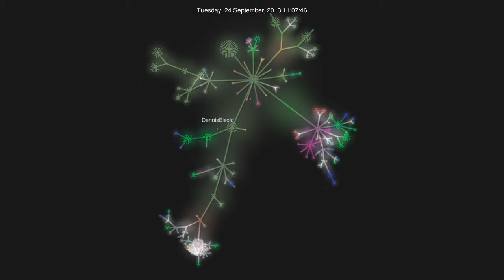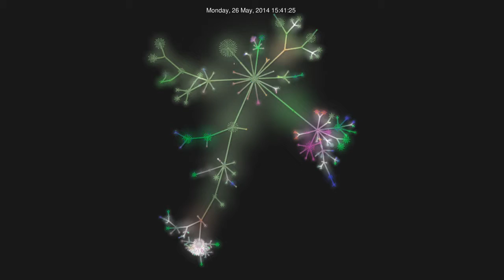Entwicklung Self-Commerce 2015-03-14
So hat sich Self-Commerce im laufe der Zeit in unserem Git entwickelt :)